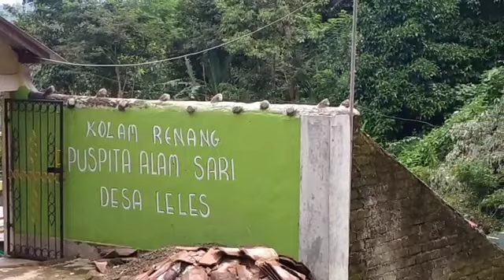KOLAM RENANG LOKASI LELES SEGALAHERANG SUBANG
assalammulaiakum wr wb sahabat youtube semunya alhamdulilah senantiasa semoga kita semua di berikan kesehatan serta rizki yang melimpah amin. naah kali ini saya mau rekomendasi tempat wisata atau tempat liburan temen temen semua...nah fi sini saya ngenalin tempat kolam renang yang biasanya indentik air kolam itu berbau kaporit atau obat pembersih air.
nah disini beda cerita dengan tempat ini...karna tempat ini air nya langsung di sumber air atau bisa juga di sebut mata air tmn* yah...kalian boleh dateng ajah ke desa leles kabupaten subang...gx cuman air nyah yang bersih.berenang dengan haraganya tiket masuk nya murah banget ...yu dateng dan kunjungi .